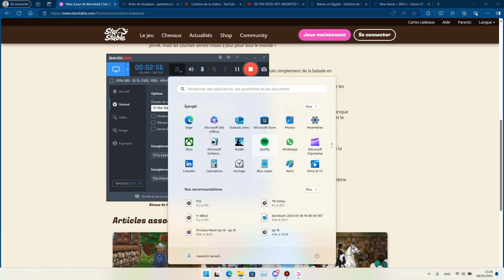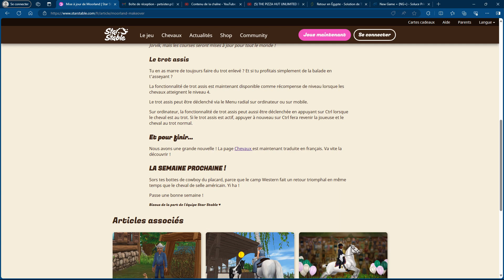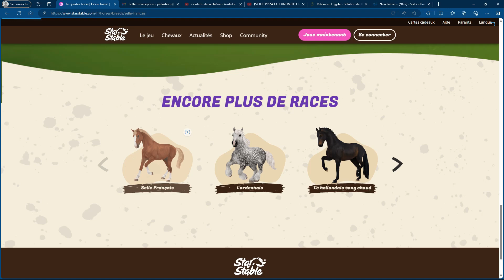Star Stable Online Actualités - FR -🐎Mise à jour de Moorland et le trot assis ! 🤠 -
L'aventure continue sur Star Stable Online.
Un MMO basé sur l'île de Jorvik qui est plein d'aventures, de mystères et de chevaux.